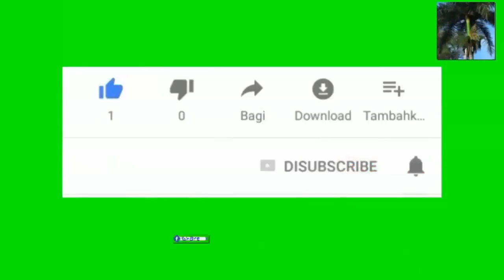Anpil chretien kontan paske supreme bay legliz liberte poul antre nan leta